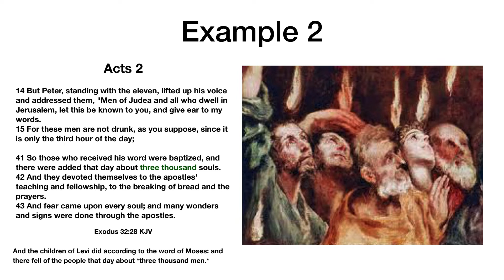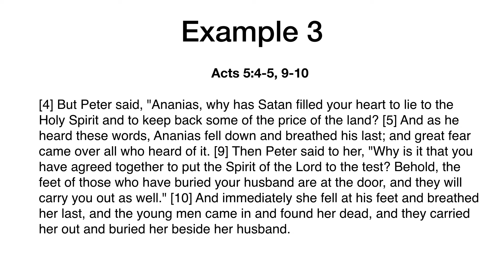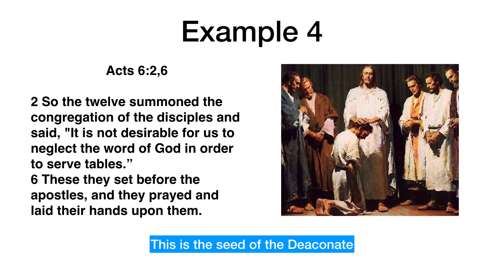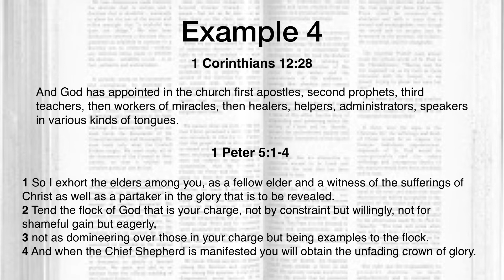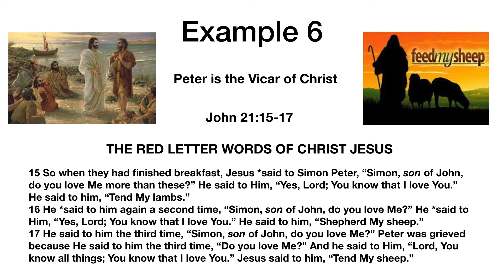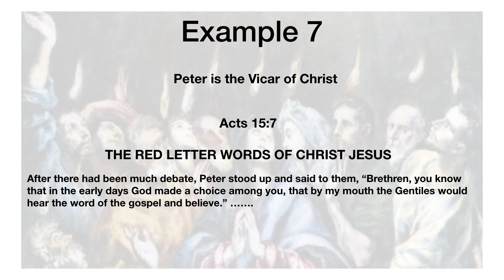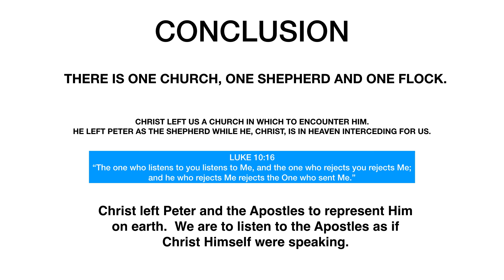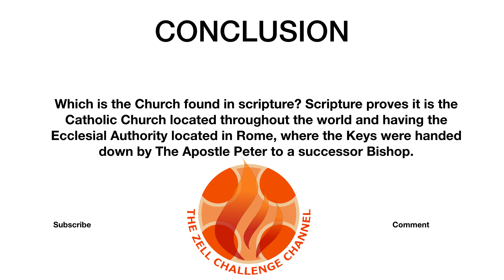The Keys and How The Apostle Peter Used Them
In a recent debate, I was asked to show how Peter used the Authority of the Keys of the Kingdom of Heaven which Christ had given Peter in Matthew 16:19.  This video is based on my answers to his question.